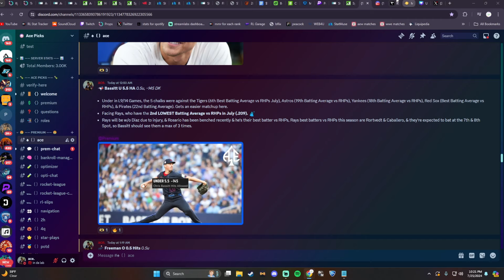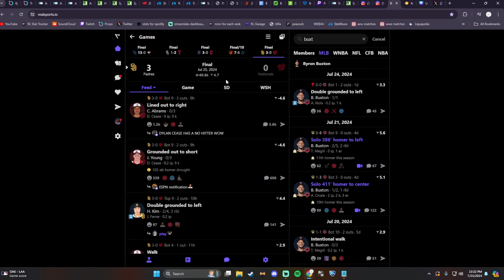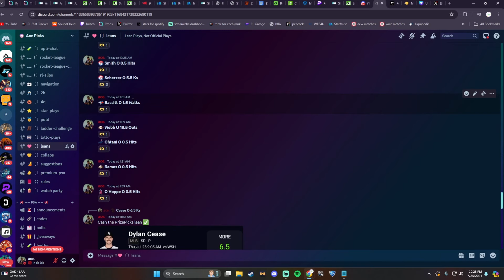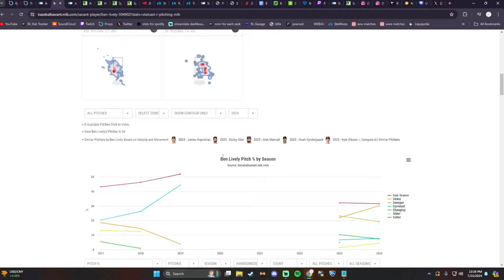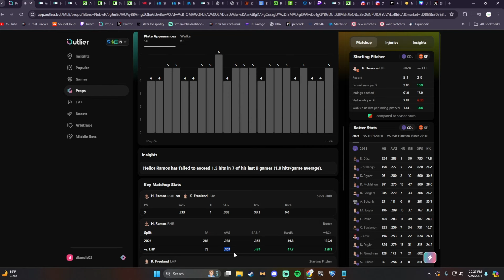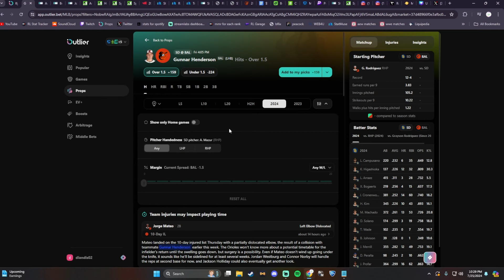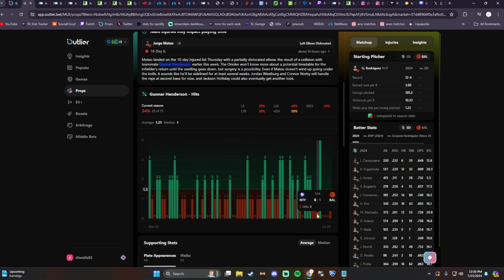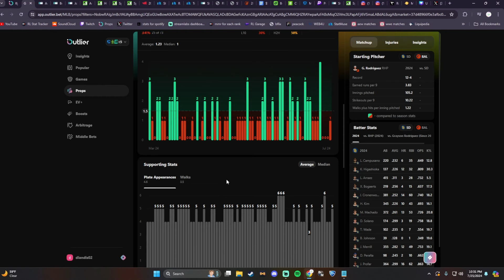BEST MLB Player Props Today | 7/26/2024